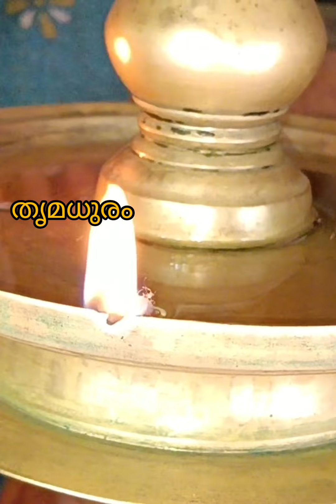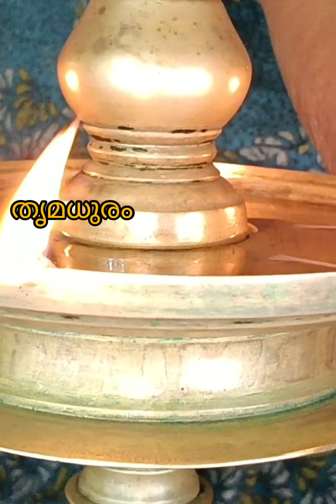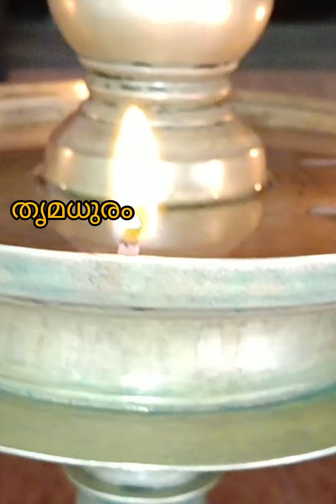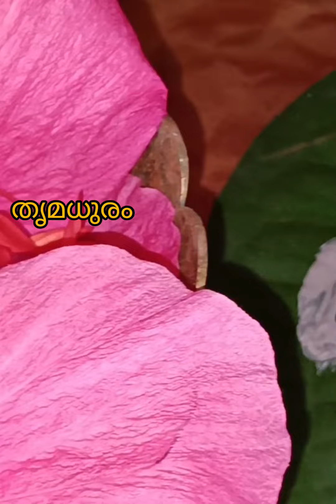അയോധ്യയിൽ പ്രാണപ്രതിഷ്ഠ നടന്നിരിക്കുന്നു/thrimadhuram/ayodhya